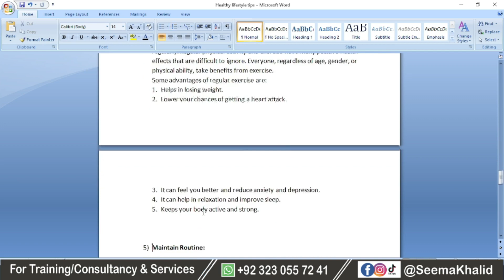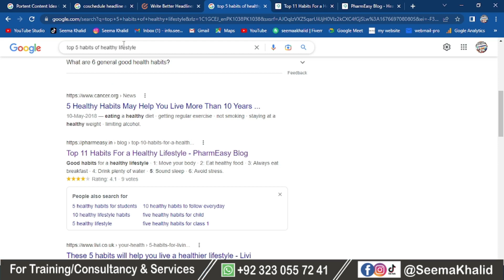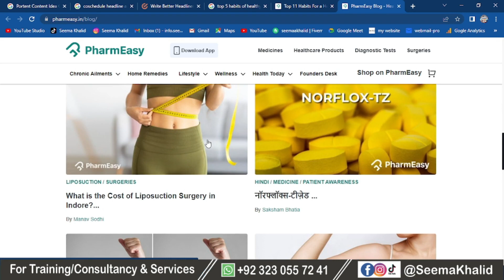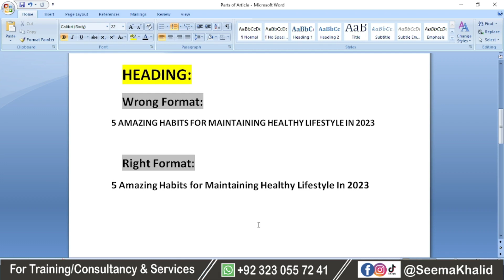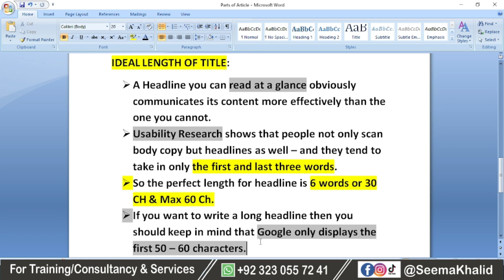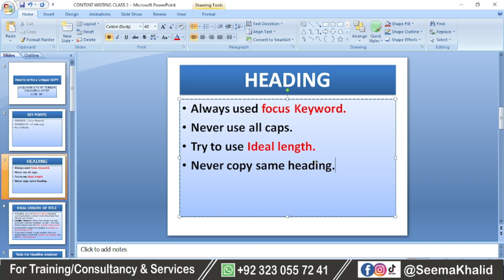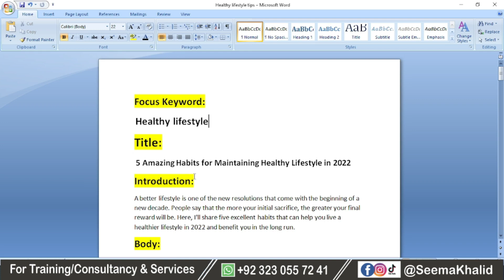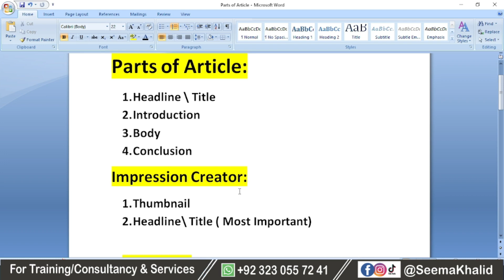Complete Content Writing Course | How to become a Content Writer? | Class No: 07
Hello!!
Welcome to Freelancing with Seema Khalid"